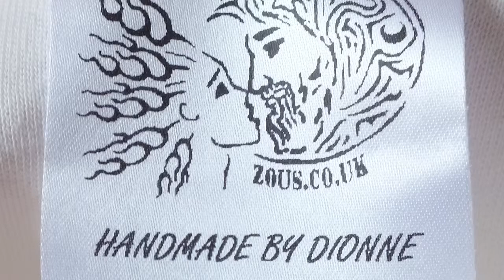Do Not Disturb T Shirt